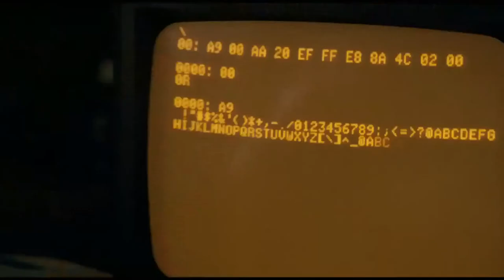Jobs Official Trailer 1 2013) Ashton Kutcher Movie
The story of Steve Jobs' ascension from college dropout into one of the most revered creative entrepreneurs of the 20th century.

Director: Joshua Michael Stern
Writer: Matt Whiteley
Stars: Ashton Kutcher, Josh Gad, J.K. Simmons